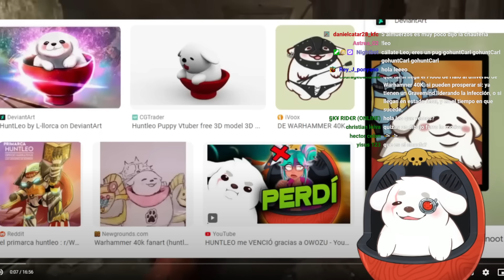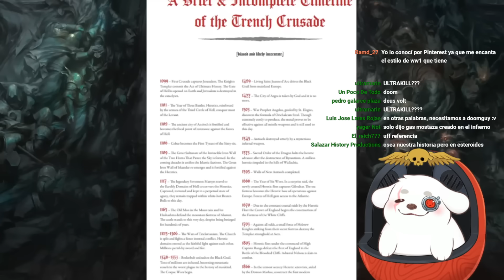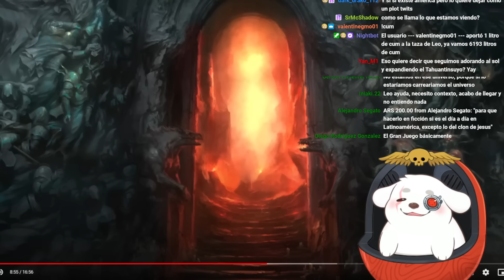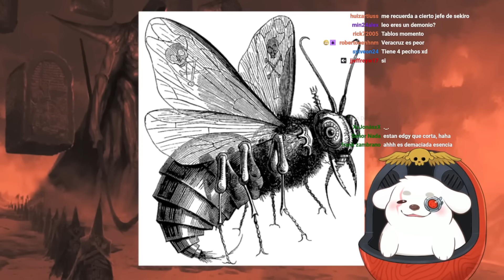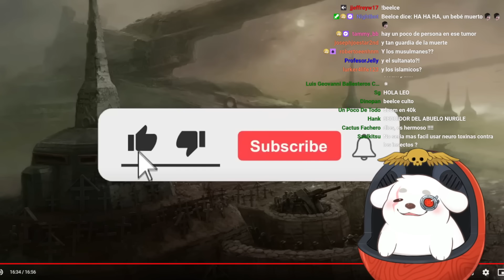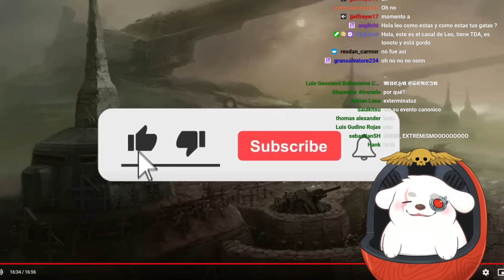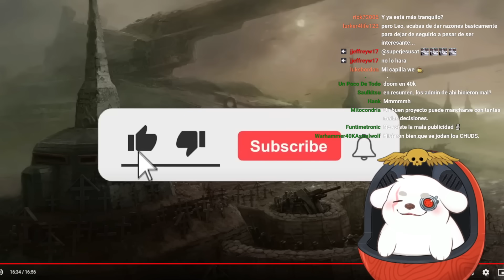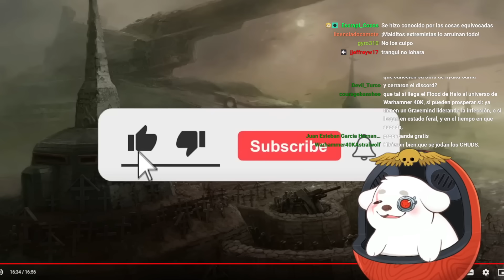Huntleo reacciona a "MAS DARK Que WARHAMMER? - Trench Crusade"